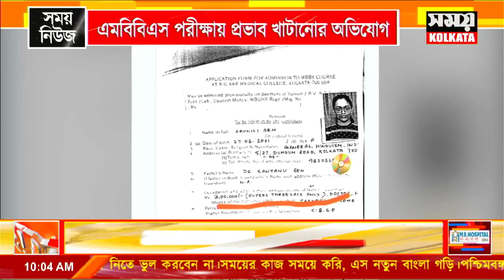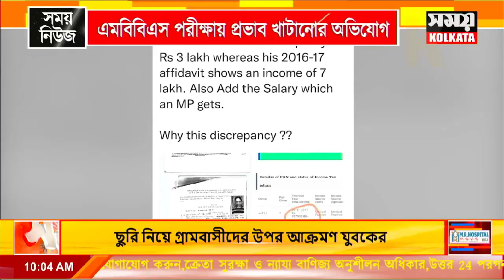এমবিবিএস পরীক্ষায় প্রভাব খাটানোর অভিযোগ